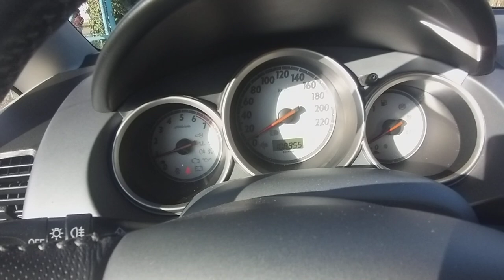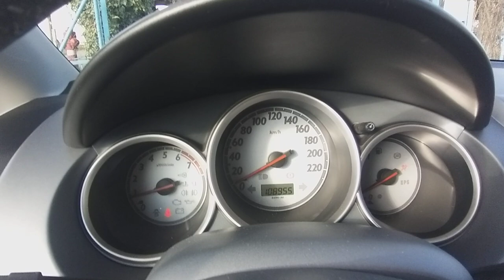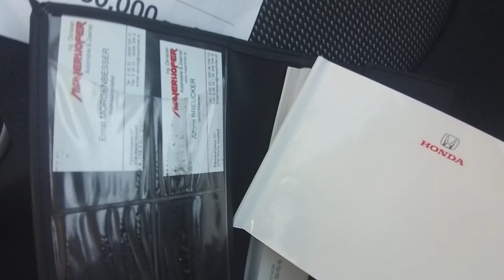Honda Jazz 1.4 ES Sport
Keveset futott, Honda Jazz eladó alacsony fogyasztású csendes 1.4 benzines 83 lóerős motorral, 5 sebességes manuális váltóval. Egyedi sportos megejelenés, tiszta kopásmentes belső tér, Lenyitható hátsó üléstámla, nagy csomagtér. Sok gyári extrával. MP3, CD, Szuper hideg klímával. Jó állapotú nyári gumikkal, mutatós 16colos Dezent felnikkel, 1.5 év műszaki vizsgával.

Budapesti telephelyünkön autóhitel ügyintézés, teljes-körű okmányirodai ügyintézés gépjármű átírás, eredetiségvizsgálat, műszaki vizsgáztatás.